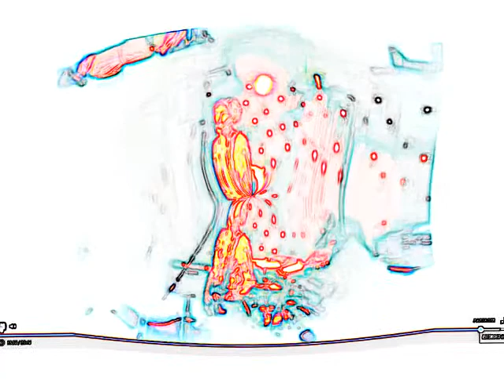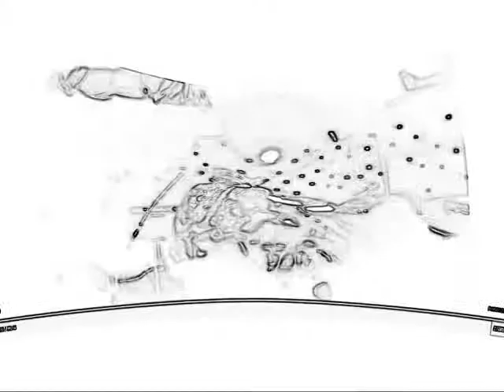PJ Clary - running spot show at madame jojo's 27 aug 2013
5 songs :buzzcocks "breakdown" , Wire "champs", Dutronc "la fille du pere noel", The Saints "untitled", Johnny Thunders "memory", Ramones "beat on the brat"